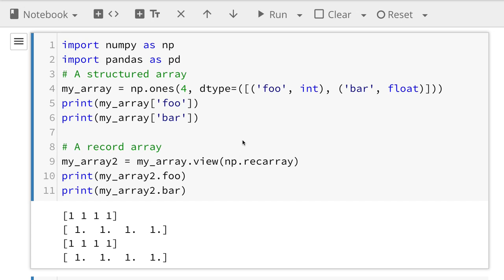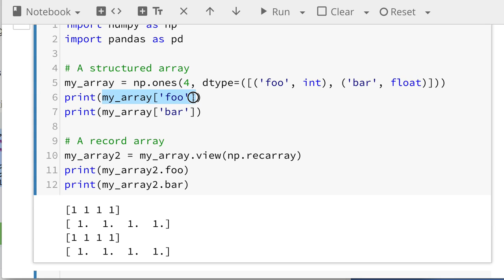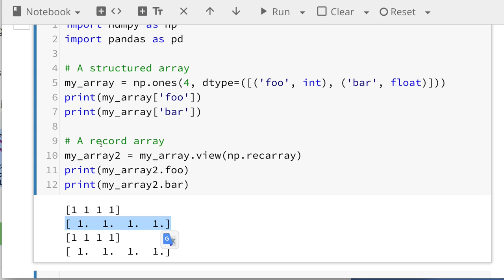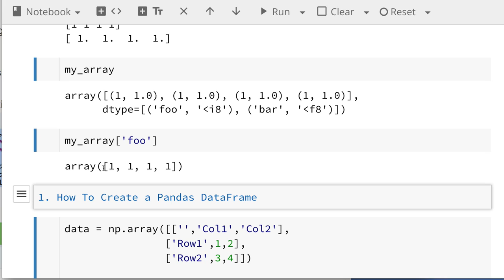Pandas 003 - How To Create a Pandas DataFrame